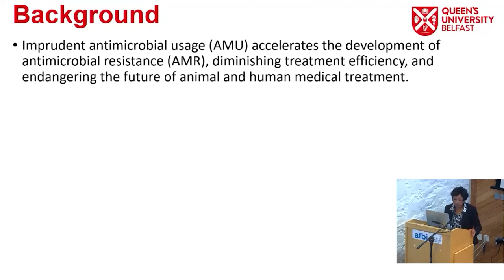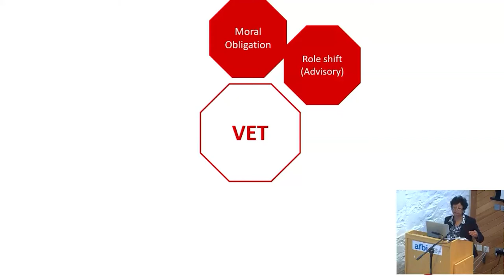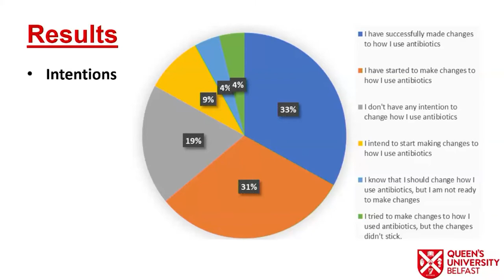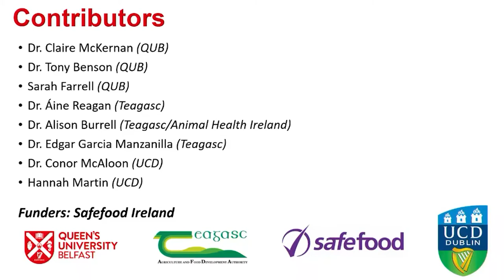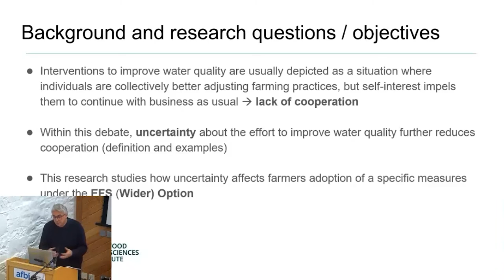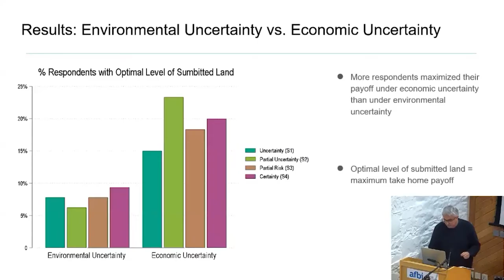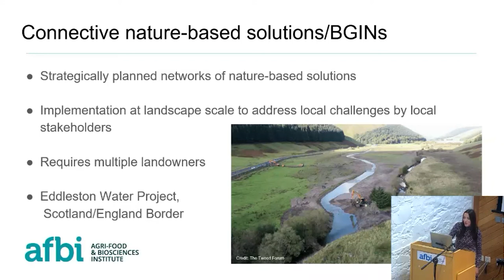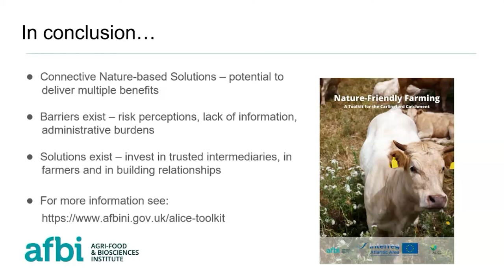AFBI Economics Conference, 8 December 2021- Session Three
This video is a recording of the third session of the AFBI Economics Conference entitled: Environmentally Sustainable Farming: Policies, Pathways and People. It features presentations from Professor Moira Dean of Queen’s University Belfast, Dr Simone Angioloni and Dr Cathy Glass or AFBI.